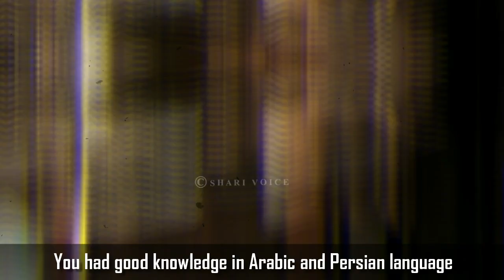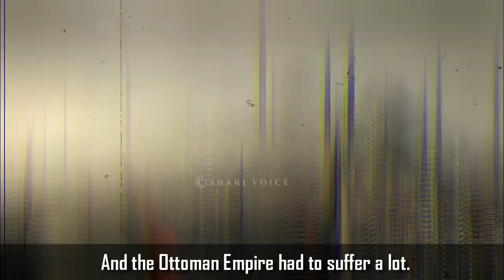12th Sultan Murad III - History of Ottoman Empire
(12th Sultan Murad III - History of Ottoman Empire 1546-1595)
Everyone is interested in Ottoman Empire History. Fans have been familiar with Ertuğrul Ghazi and Osman Ghazi since the release of the turkish series Dirilis Ertugrul and Kuruluş Osman. But everyone wants to know about Ottoman Empire. Who was Sultan Murad III?
Sultan Murad III was born on July 4, 1546 in Manisa. Your mother's name was Nurbanu Sultan and father's name was Sultan Salim II. Sultan Murad III became the twelfth Sultan of the Ottoman Empire on December 22, 1574 after the death of his father Selim II. At that time you were 28 years old. You had good knowledge in Arabic and Persian language. Sultan Murad III was also fond of poetry. As soon as he ascended the throne of the Ottoman Empire, he banned alcohol consumption. But you had to withdraw this decree due to the mutiny of the Janissary army. As soon as he came to power, he killed all his five brothers. So that there is no chaos in the kingdom.
If we talk about Sultan Murad III's family, he had 8 marriages in his life and had 48 children among his children. Among them, he had 22 sons and 26 daughters. You fought many wars and won many victories during your time. During his reign, the territory of the Ottoman Empire expanded greatly. Sultan Salim III's biggest war was with Iran, which lasted from 1577 to 1590. When Shah Abbas became the ruler of Iran, he tried to make peace with the Ottoman Empire and announced the withdrawal of all conquered territories.
And sent his cousin Haider Mirza to Istanbul to uphold the agreement. After that, the rebellions of the Janissary army continued in the Ottoman Empire. And the Ottoman Empire had to suffer a lot. On January 16, 1595, Sultan Murad III Topkapi. Died in the palace. His tomb is located next to Hagia Sophia. After him, his son Mehmed III ascended the throne.
0:00 History of Sultan Murad III
1:34 Sultan Murad III Death